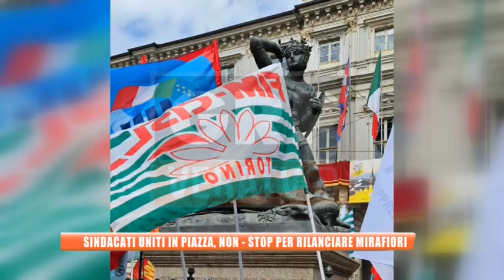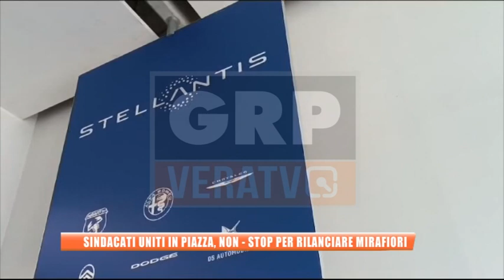Torino - Sindacati uniti in piazza, non - stop per rilanciare Mirafiori